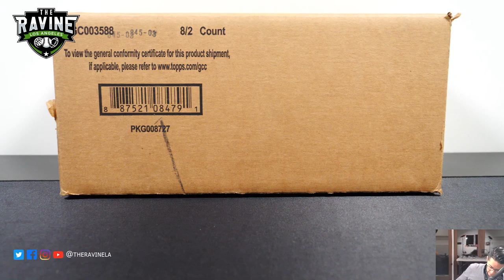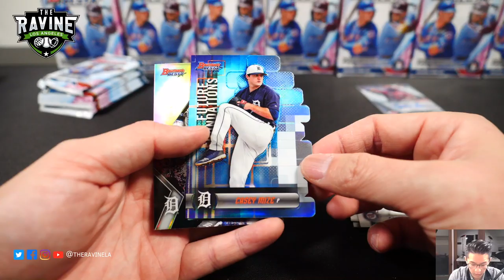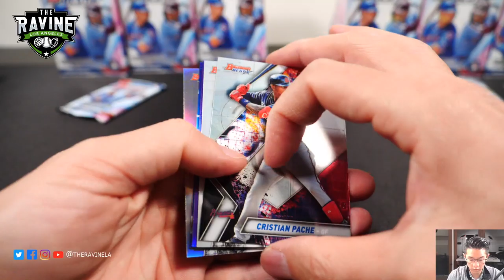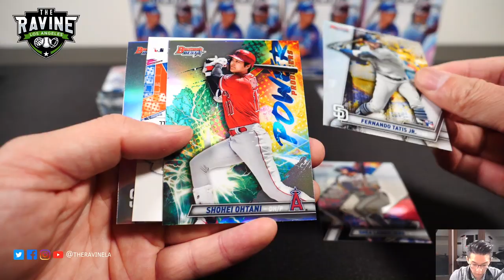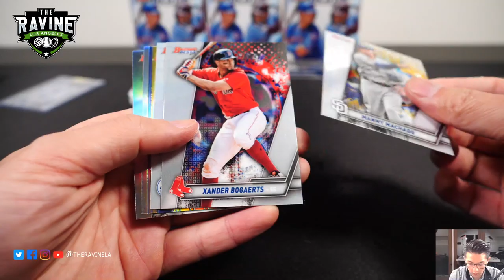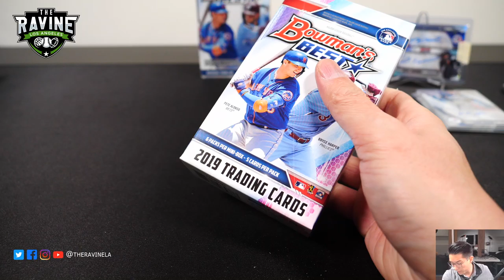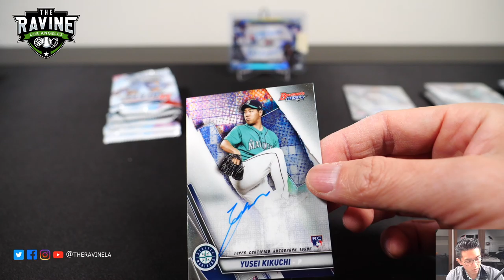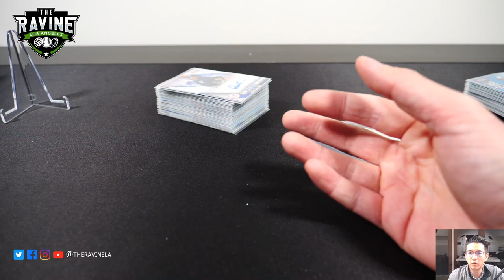2019 Bowman's Best PYT Case Break #2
2019 Bowman's Best PYT Case Break #2